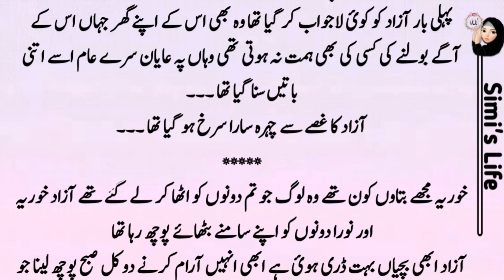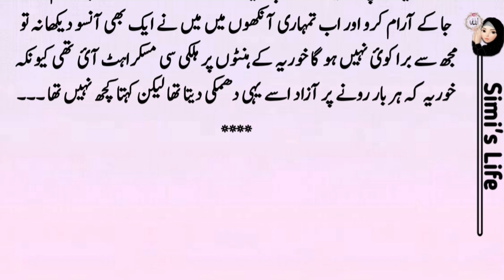Mera ishq Tera Inteqam Part 05 | Romantic urdu Novels | Latest Complete urdu Novel | Ma'am Zoni Khan